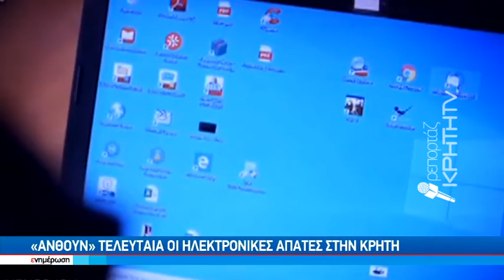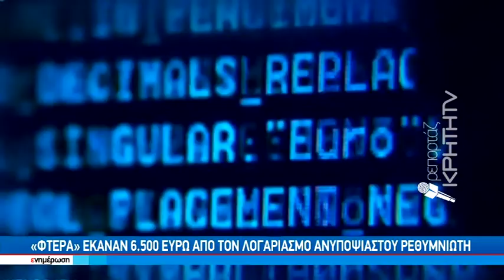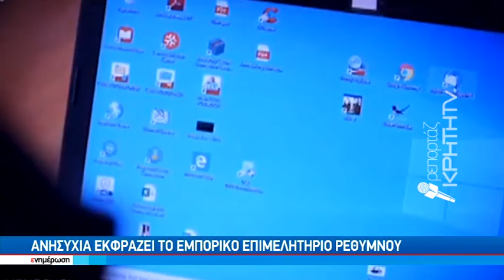Ανθούν,Τελευταία οι ηλεκτρονικές απάτες στην κρήτη